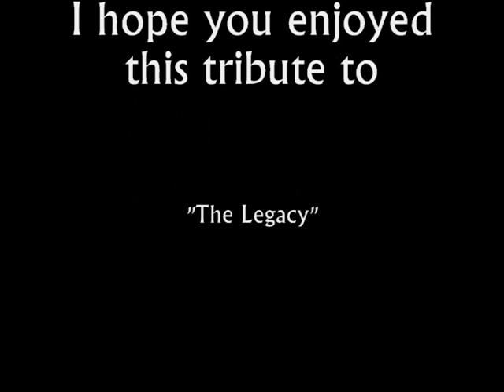"The Legacy" : A 10 Minute Tribute to the 1979 Film Starring Katharine Ross & Sam Elliott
This is a 10 minute tribute to the 1979 occult horror film "The Legacy" which was based on the novel by John Coyne. Katharine Ross and Sam Elliott star as an interior decorator and her boyfriend who travel to England for a job she has been paid for by a mysterious millionaire. When their motorcycle and sidecar is involved in a minor accident in the English countryside, a man invites them to his mansion while their bike is repaired. The next morning, Five beautiful people arrive for a weekend in the country. An unseen host lies wasting away upstairs...Five heirs wear a mysterious ring that each thinks entitles them to the Legacy. All five watch the body of the sixth float to the side of the indoor pool...Four claim the unspeakable power of the Legacy, while a red stain spreads across the ceiling...Three realize that the Legacy has come to claim THEM, while outside dogs dine on what was once a man...And then there are two. terrific 70's style horror mumbo jumbo that is probably the best film of its type ever. Directed by Richard Marquand ("The Empire Strikes Back"), this thriller has it all...including a very gratuitous shot of Sam Elliott's bare ass in an infamous shower scene (Included here in its entirety). Elliott and Ross met on the set of this film and married a few years later, they are still happily married to this day. Roger Daltrey of the rock group "The Who" co stars. Featuring Kiki Dee's theme song "Another Side of Me". I hope you enjoy this tribute.